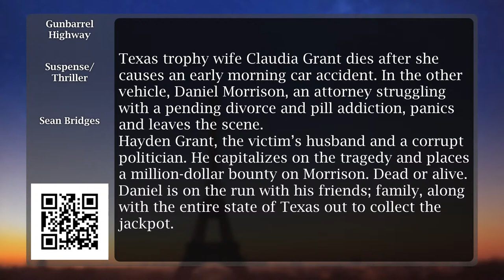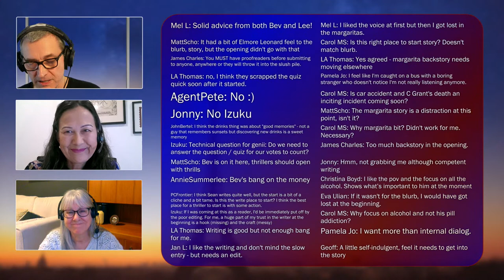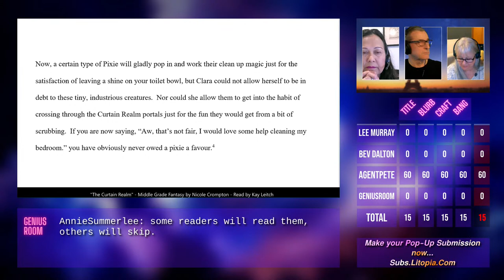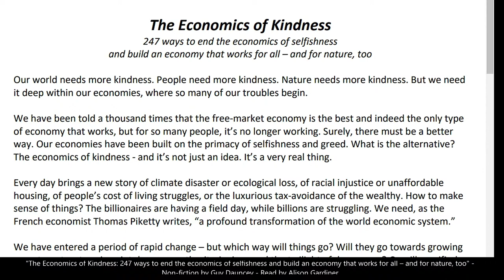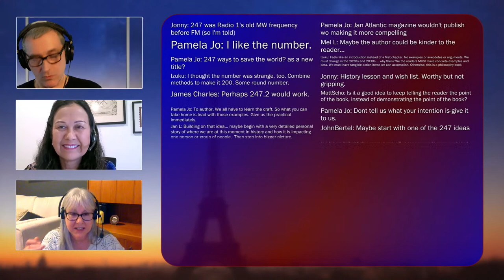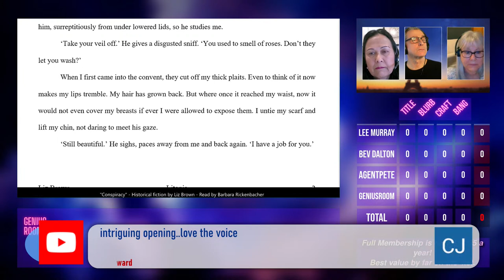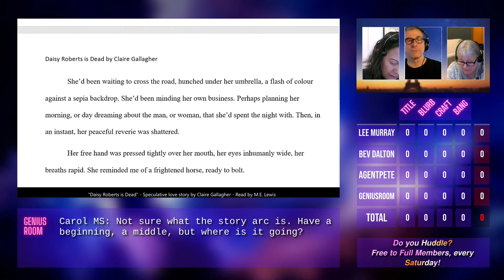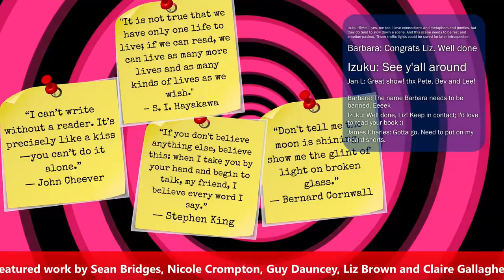Pop-Up Submissions | Live Manuscript Reviews, Writing Tips & Advice on Getting Published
Join literary agent Peter Cox and his guests from the publishing business for POP-UP SUBMISSIONS, the net’s first live manuscript submission event!

Each week we look at five submissions.  Then it’s up to Peter and his guests – and the geniuses in the Pop-Up Genius Room – to deliver their verdict!  Each monthly winner goes forward to a quarterly knock-out: the winner is fast-tracked to a leading publisher for serious publishing consideration.

Join us live in the YouTube chat room every Sunday at 5pm UK / 12noon EST

0:00  On today's show:
00:00:57  Gunbarrel Highway - Suspense/Thriller by Sean Bridges;
00:21:21  The Curtain Realm - Middle Grade Fantasy by Nicole Crompton;
00:40:02  The Economics of Kindness: 247 ways to end the economics of selfishness and build an economy that works for all – and for nature, too - Non-fiction by Guy Dauncey;
01:04:01  Conspiracy - Historical fiction by Liz Brown;
01:19:15  Daisy Roberts is Dead - Suspense/Thriller by Claire Gallagher.
Starring on this week's panel… Bestselling Author LEE MURRAY! Together with Litopia's very own BEV DALTON!

✪ POP-UP GEAR ✪
Microphones⇛ Shure SM7B
Preamp⇛  ART TPS II 2-channel Tube Microphone Preamp
Cameras⇛  Sony Vlog ZV-1
Lighting⇛  Elgato Key Light - Professional 2800 lumens Studio Light with desk clamp
Vision Mixing⇛  Elgato Stream Deck XL – Advanced Studio Controller